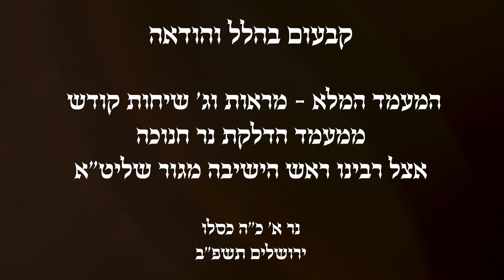ערשטע חנוכה ליכט ביי הגאון רבי שאול אלתר שליט"א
פאר די פולע פאסט און מער באזוכט